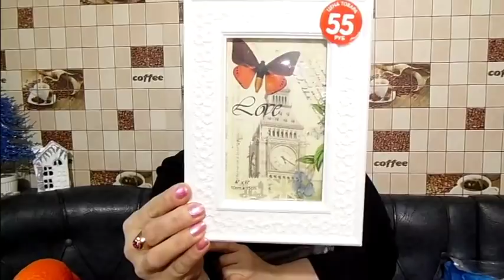ФИКС ПРАЙС.ЯНВАРЬ.МЕЖДУ РОЖДЕСТВОМ И СТАРЫМ НОВЫМ ГОДОМ.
Накануне старого нового года посетила магазин ФИКС ПРАЙС и конечно не смогла уйти без покупок.